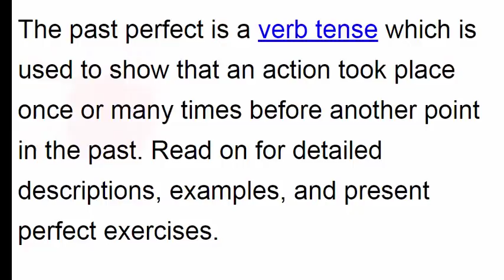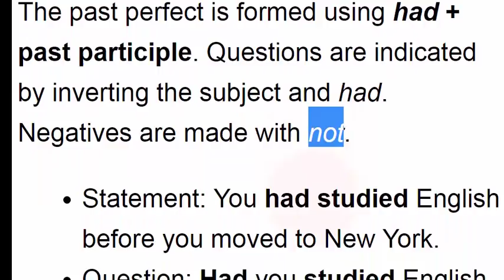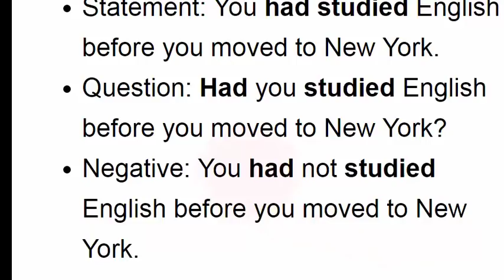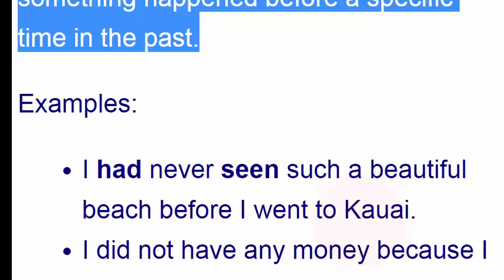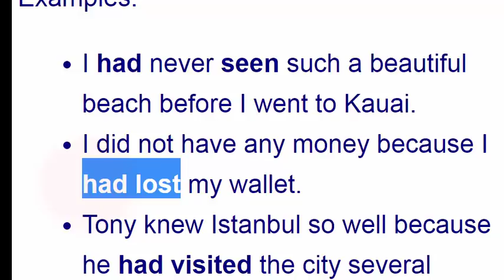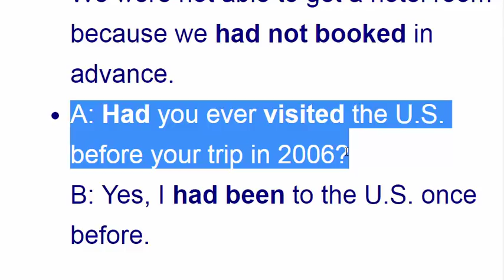الماضي التام past perfect متى نستخدمه وبعض الامثلة والجمل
باست بيرفيكت, باست بورفيكت
صفحتنا على الفيسبوك